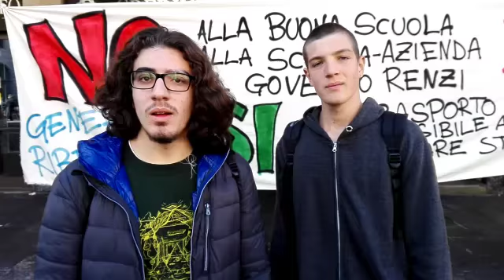Commento finale del coordinamento al corteo